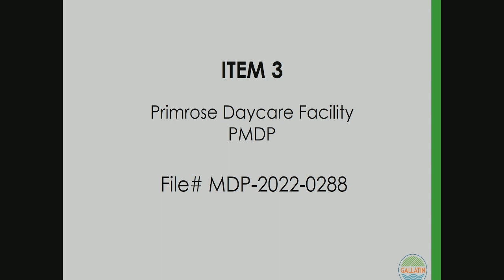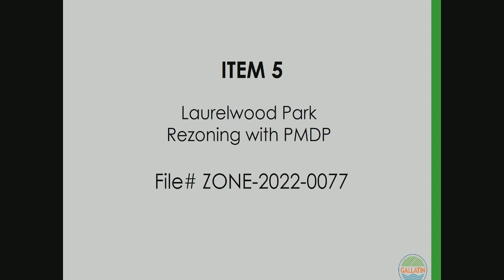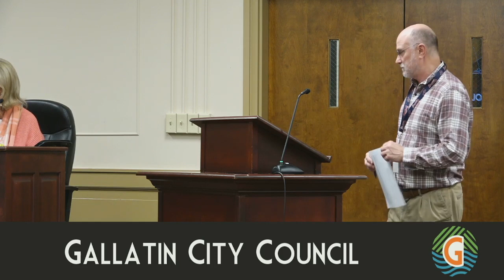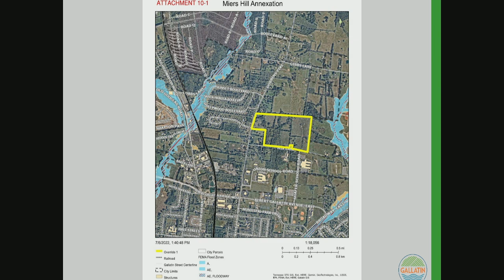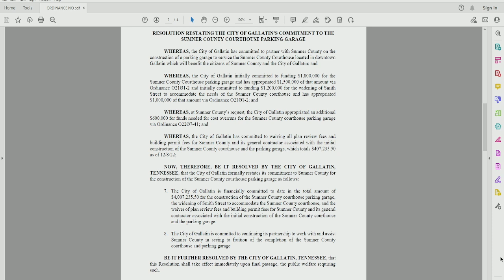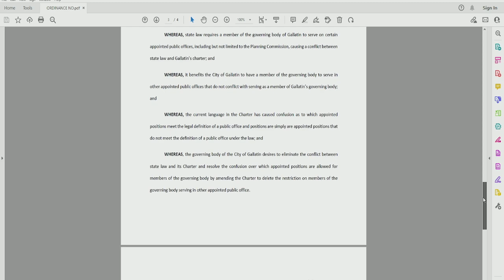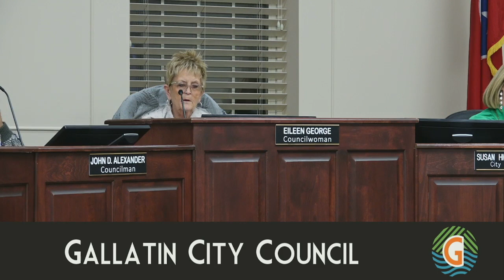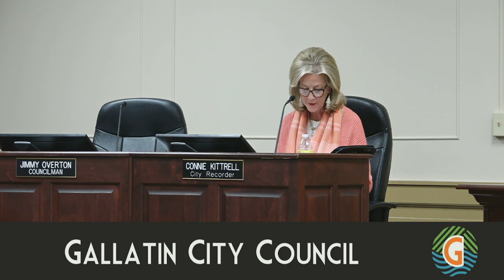12-1322 Gallatin City Council Meeting